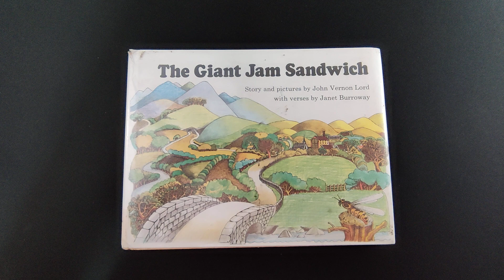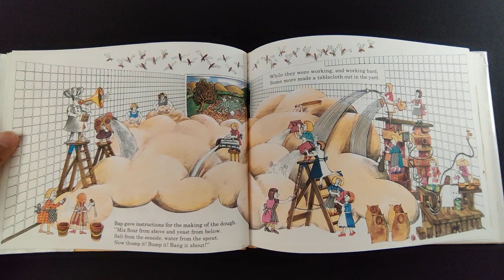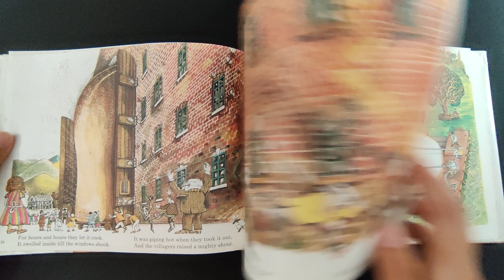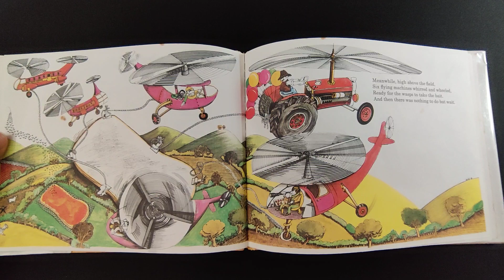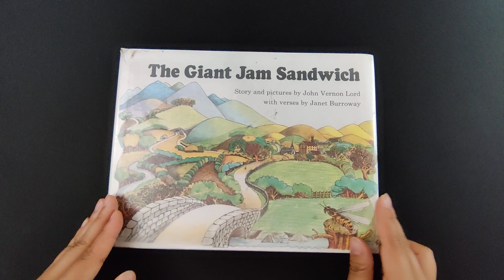The Giant Jam Sandwich | read aloud [EN]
What would you do to fix the wasp problem? Do you think you and the people who live in your town can make a giant jam sandwich?